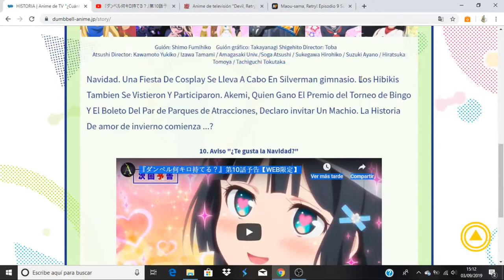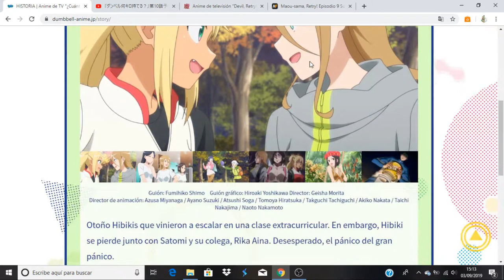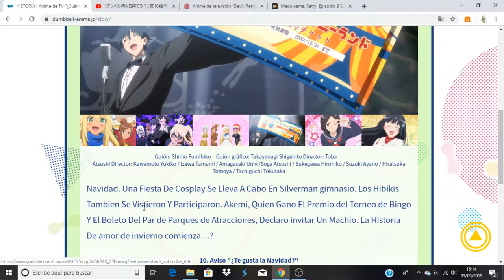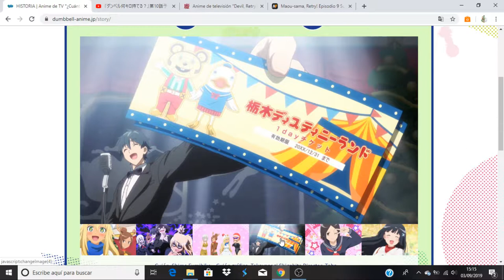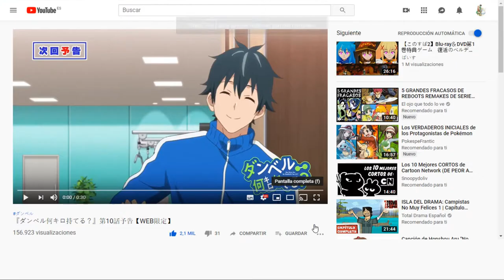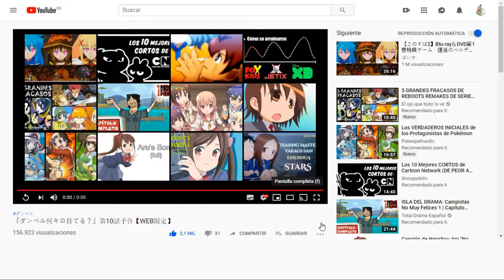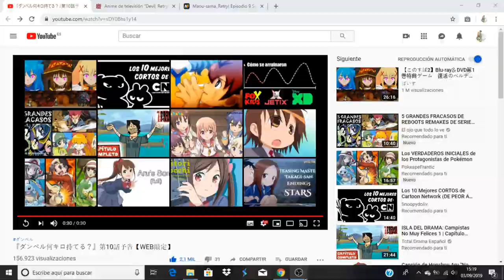Dumbbell Nan Kilo Moteru? comentado avance del capitulo 10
Anime Opening and Ending: Dumbbell Nan Kilo Moteru?